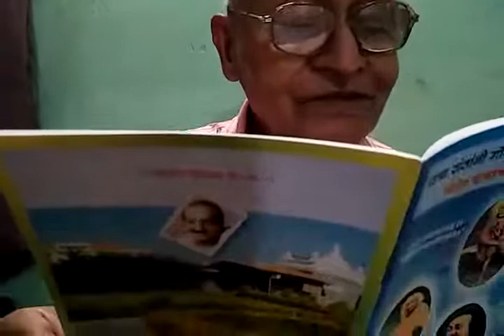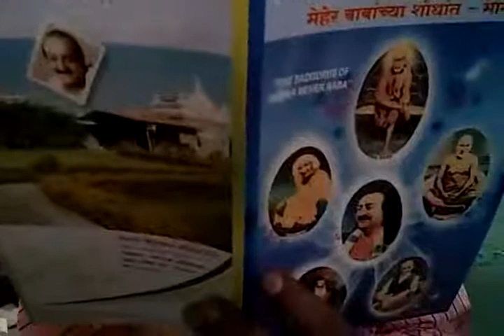Avatar Meher Baba and my experiences 6*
By T.N.Gosavi From Nashik India